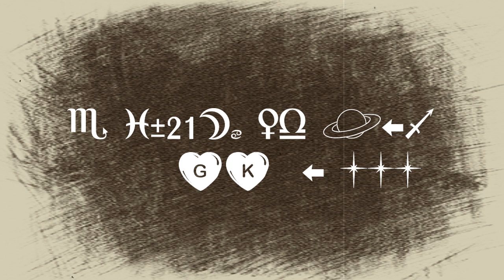Grace Kelly *** Μαυρη Παλιρροια - Μ'ακούς (Odysseas Elytis - Monogram)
To Catch a Thief (1955)
 Μ'ακούς by Mavri Palirria